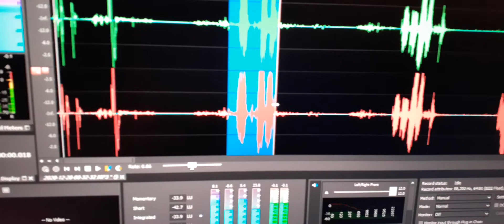3. EVP1 “Devon’s green belt” and EVP2 “What’s he need it for?”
EVP1 “Devon’s green belt” and EVP2 “What’s he need it for?”